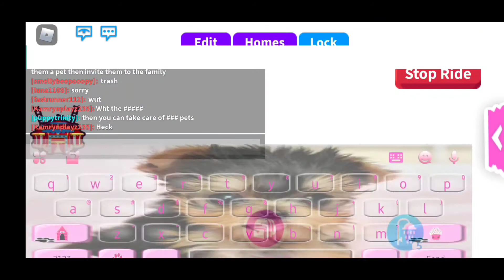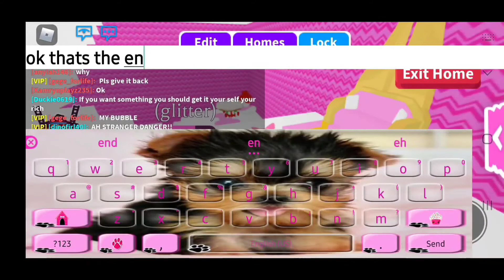How to earn money fast in adopt me